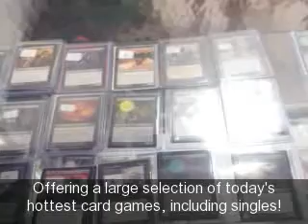Enck & Diamond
arcade and card shop